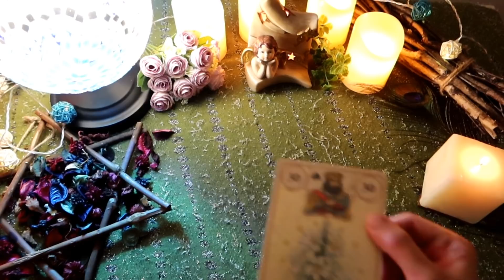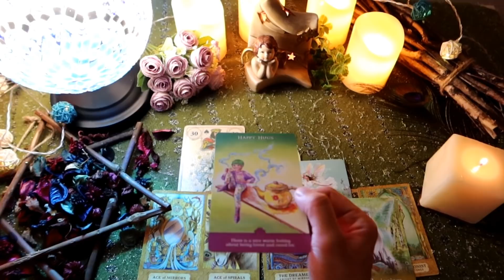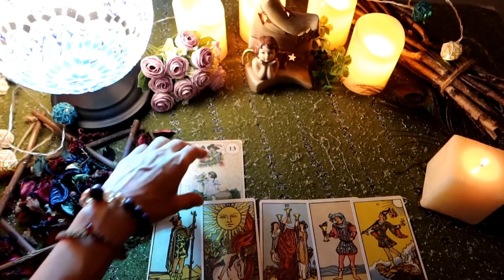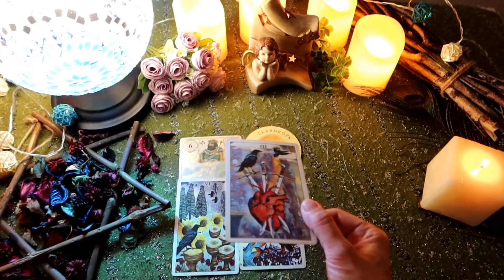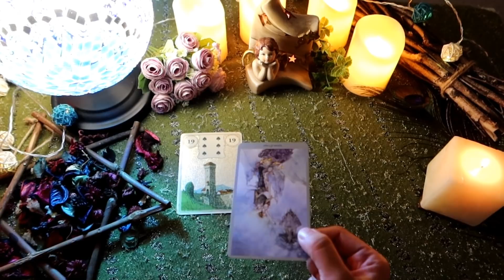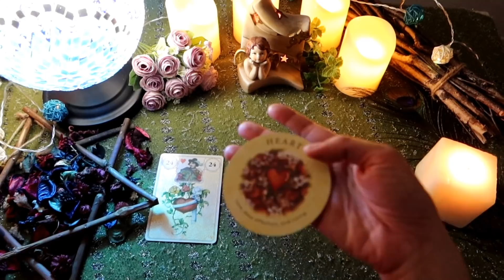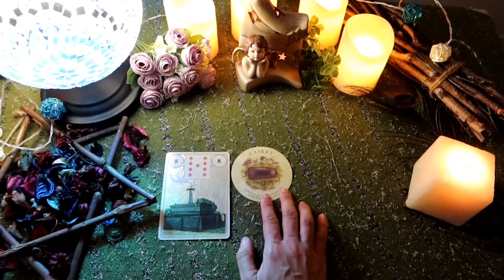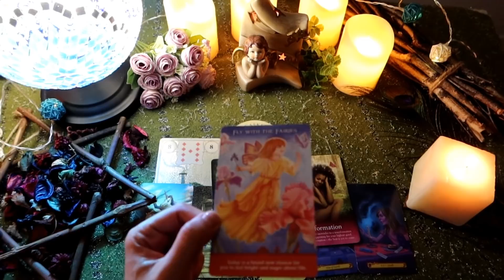喬伊斯塔羅占卜🔮他（她）喜歡你嗎？ 他還喜歡你嗎？ （不限性別/不限時間）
TA喜歡你嗎？

前言選牌 00:00-01:10

第一組 01:28
第二組 09:09
第三組 19:09
第四組 28:17
第五組 36:55
第六組 43:25

預約個人占卜請➕微信 courage5321
預約個人占卜請➕ line  flowerdaisy